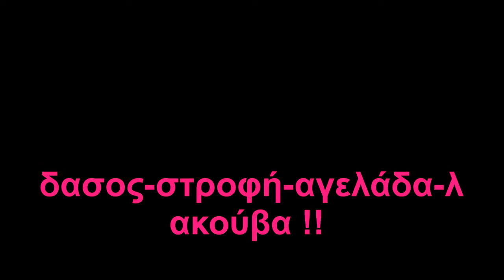smolian2016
Οι motores πάνε Σερρες-Ορεστιάδα μέσω Βουλγαρια και κατά μήκος των συνόρων.